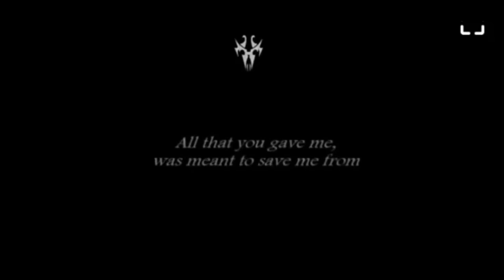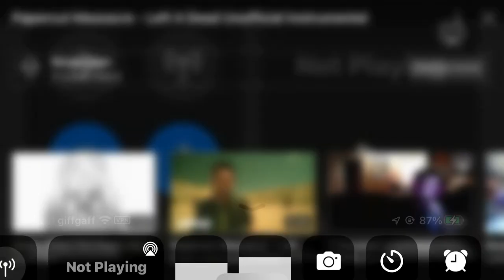Papercut Massacre - Left 4 Dead Unofficial Instrumental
This is not the unofficial instrumental background vocals may sill exist